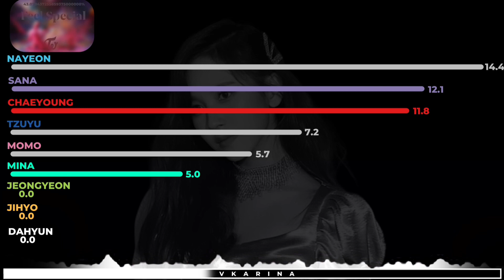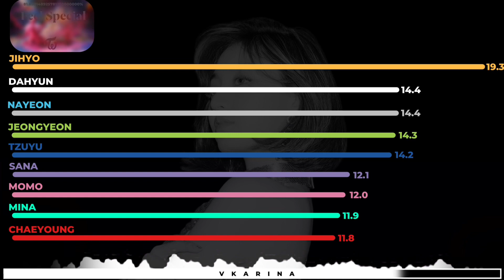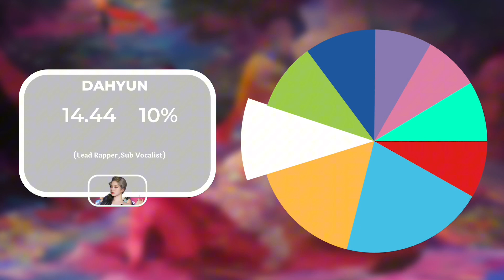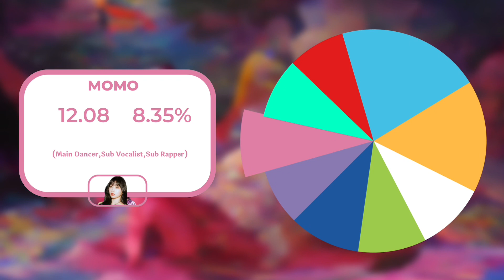TWICE - FEEL SPECIAL (Line Distribution) REQUESTED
Thanks to
bcz i just take bars idea from this channel

Edit Time : 15h

-VKARINA